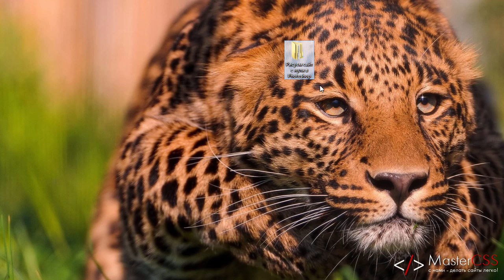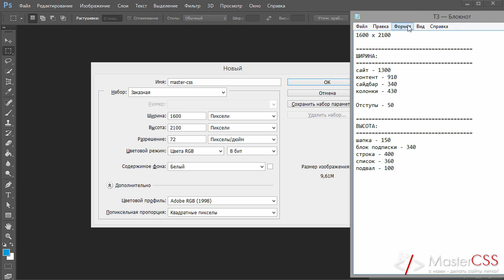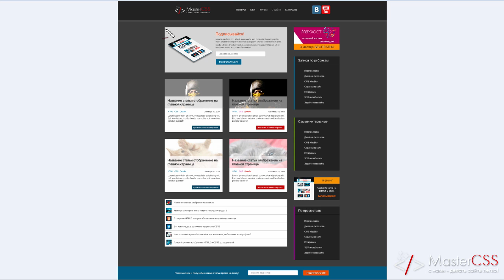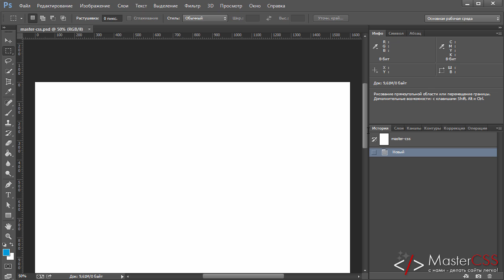Рисуем сайт в Photoshop. Урок 1 - Создание документа